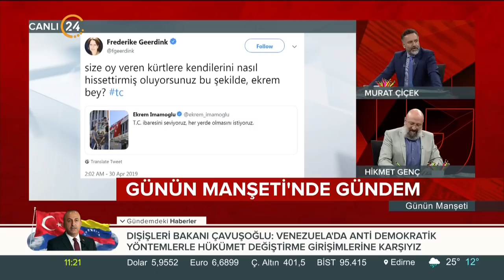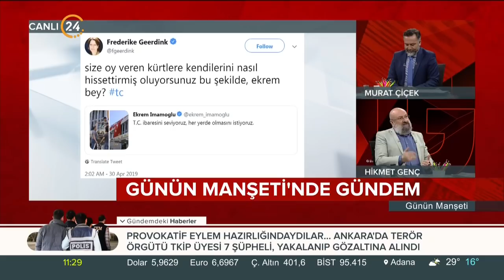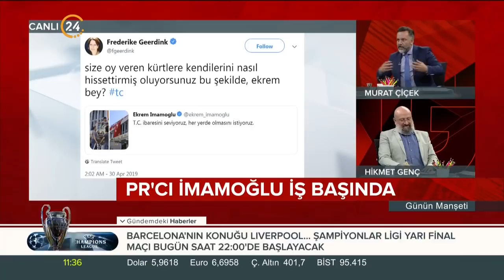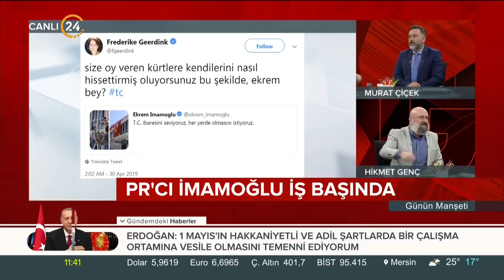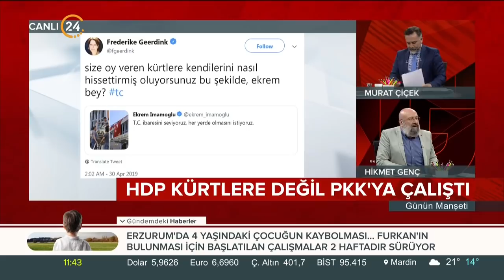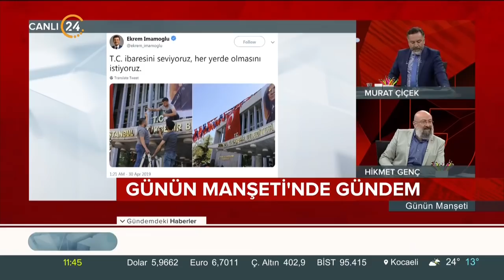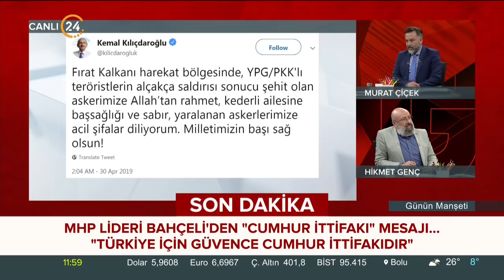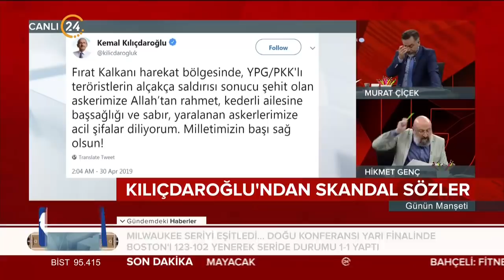Günün Manşeti (01.05.2019)